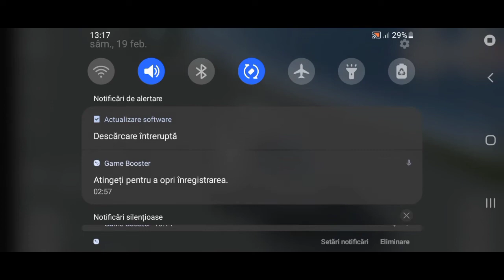SIMPLE CAR CRASH PHYSICS SIMULATOR (PARTEA 4)